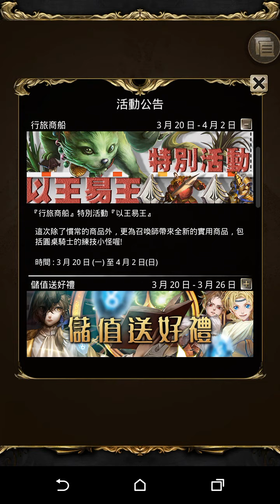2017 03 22